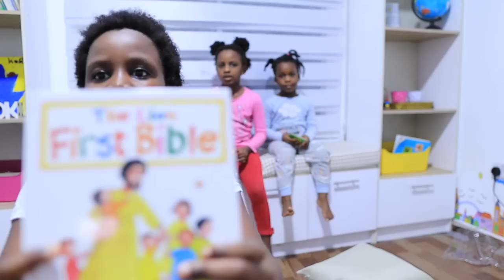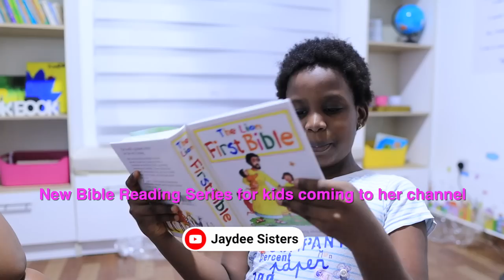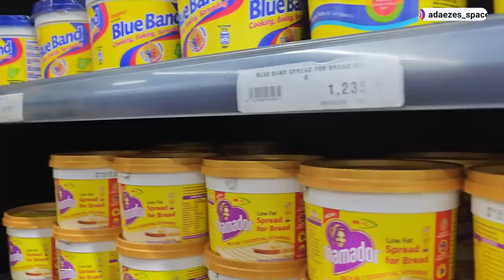Finally Addressing Her Birth Defect... Going back to her roots.